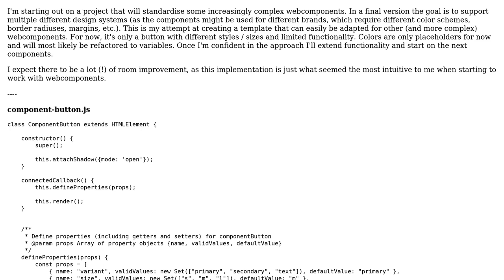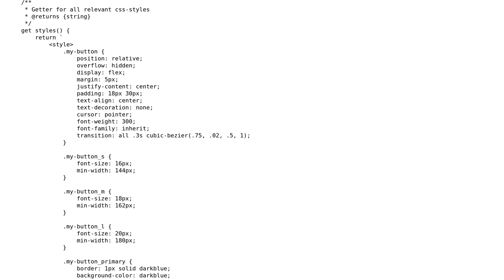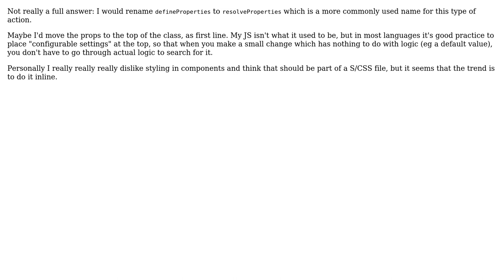Simple button webcomponent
With thanks & praise to God, and with thanks to the many people who have made this project possible! You are responsible for your own actions.